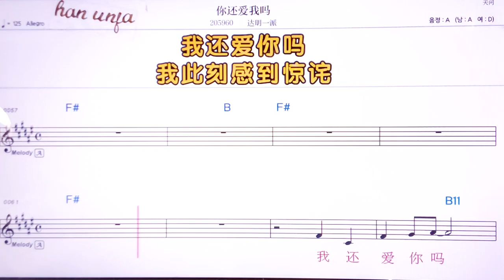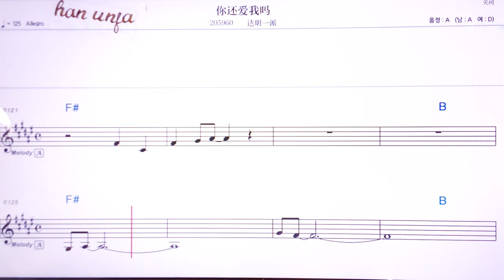💖나하이아이워마/다밍이파이 👍MR,유투브 노래방, 가라오케, 악보, 코드, 가사 ,Karaoke,반주